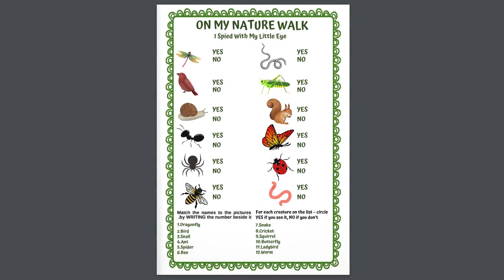Kids Nature Walk Journal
Kids love to get outside and explore the natural world around them and a kids nature journal is a great way to get them away from screen-based activities!

Encouraging kids to keep a nature journal will improve their writing skills and vocabulary in a fun way.

Printable pages include

Nature walk scavenger hunt
Alphabet scavenger hunt
Adopt a tree journal pages
How to create a nature walk map
Nature walk map themed sheet
Nature walk packing checklist
Nature walk tips
Nature walk planning
Nature spotting checklist
Nature study doodles page
Specimen collection log page
Nature scavenger hunt list
Forest animals crossword
2 x Animal themed maze puzzles
5 x covers to customize

 Try to go on a nature walk once a month and complete the same nature journal pages each time. This printable is perfect for this because you can print these nature journal pages as many times as you need them. You will be able to compare your journal entries and log the changing of the seasons and how this affects the natural world.

Consider picking up small items on your walk that can be added to the nature journal - a leaf or a pressed flower for example. You could also take photos and add those to the journal to see how a particular natural scene changes throughout the year.